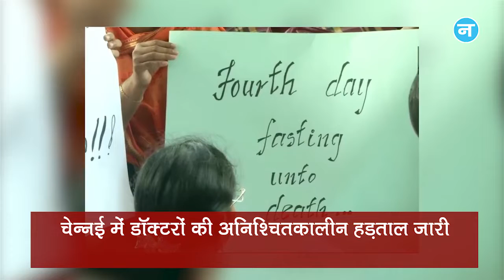PM Modi से मिले यूरोपीय संसद के सदस्य और चेन्नई में चौथे दिन भी जारी डॉक्टरों की हड़ताल, 4 खबरें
प्रधानमंत्री नरेंद्र मोदी ने आज 7 लोक कल्याण मार्ग पर यूरोपीय संसद प्रतिनिधि मंडल से मुलाकात की और चेन्नई में शुक्रवार से शुरू हुई फेडरेशन ऑफ गवर्नमेंट डॉक्टर्स एसोसिएशन की अनिश्चितकालीन हड़ताल आज चौथे दिन यानी सोमवार को भी जारी है।